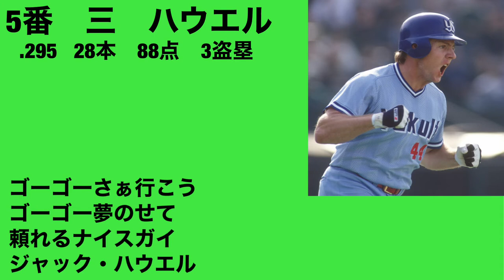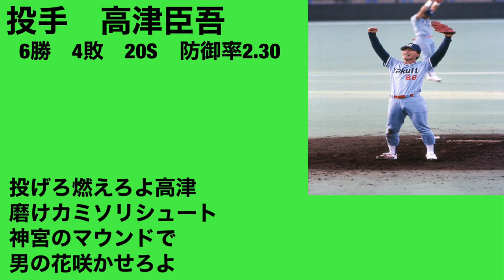1993年東京ヤクルトスワローズ 応援歌1-9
チーム成績
132試合　80勝50敗2分勝率.615  (1位)

森西武を倒して日本一を達成した年です

オーダー
1.中　飯田哲也
2.左　荒井幸雄
3.捕　古田敦也
4.一　広沢克己
5.三　ハウエル
6.遊　池山隆寛
7.右　秦真司
8.二　ハドラー
9.投　西村龍次